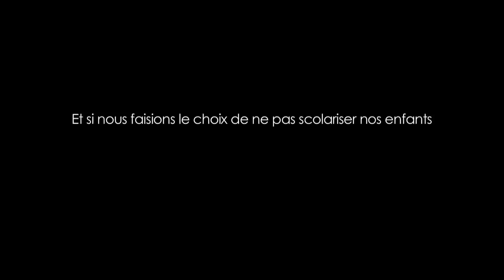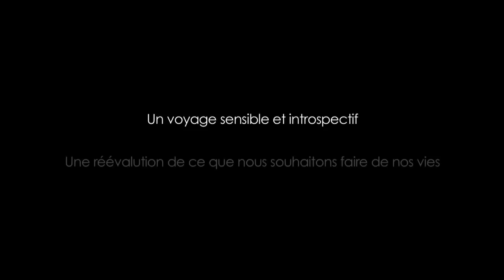Etre et Devenir - Bande-annonce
Etre et devenir propose des récits d'expériences et des rencontres qui explorent le choix de ne pas scolariser ses enfants, de leur faire confiance et de les laisser apprendre librement ce qui les passionne. Le chemin de découverte de la réalisatrice nous emmène à travers quatre pays, les Etats-Unis, l'Allemagne (où il est illégal de ne pas aller l'école), la France et l'Angleterre. Ce film est une quête de vérité sur le désir inné d'apprendre.
Musique BA : Variation sur les Scènes d'enfants de Schumann par Jay Gottlieb